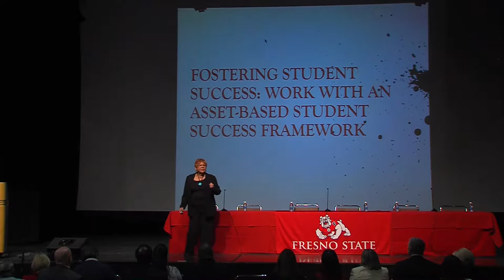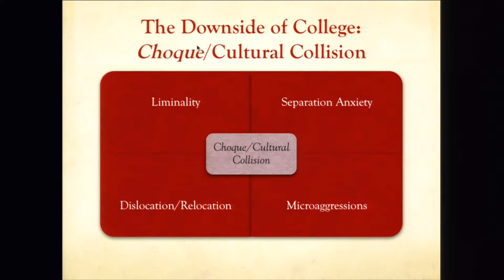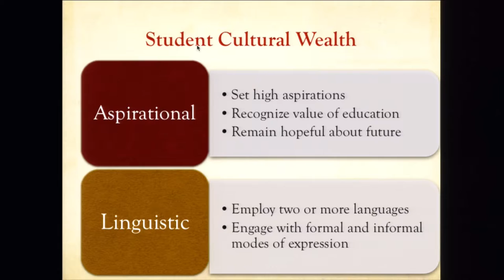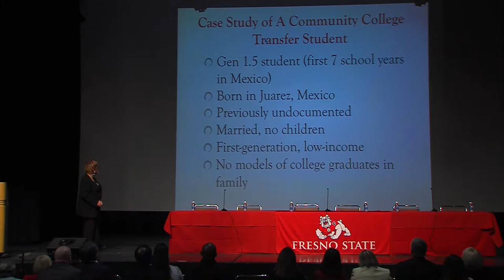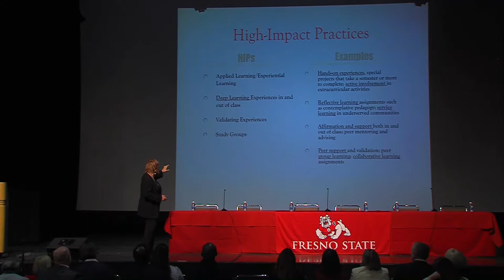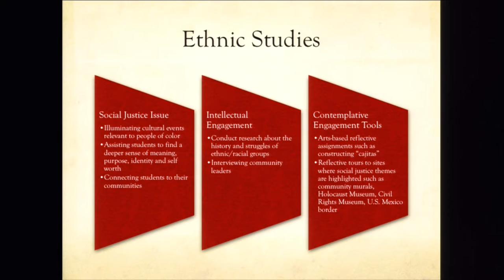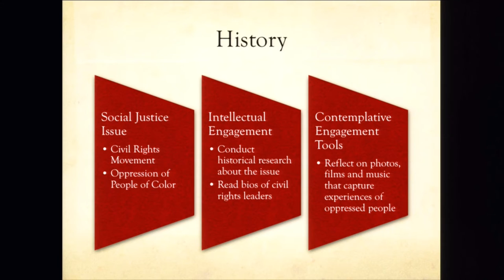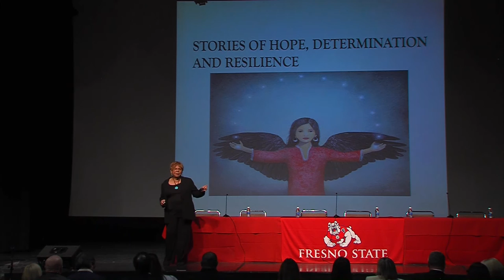Student Success Summit: Keynote Speaker Dr. Laura Rendon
Dr. Laura Rendon, keynote address: "Working with Student Assets and Ways of Knowing and Employing Contemplative Pedagogy as a Deep Learning Experience".